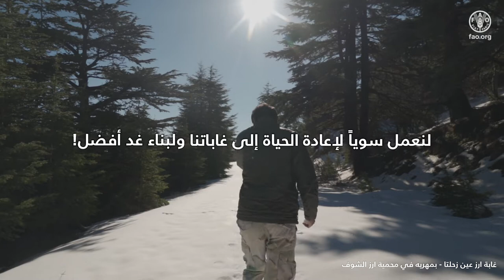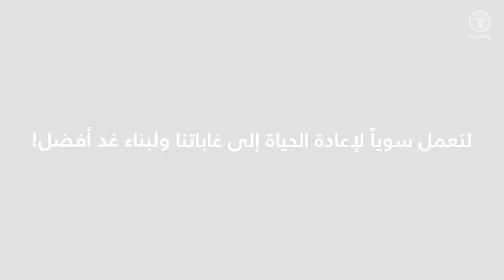الغابات السليمة ضرورية لمجتمع حيوي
أعدّت منظمة الأغذية والزراعة للأمم المتحدة في لبنان فيلماً قصيراً لتسليط الضوء على أهمية استعادة الغابات كسبيل للتعافي.

تعمل منظمة الأغذية والزراعة في لبنان على تعزيز التنمية المستدامة في قطاع الزراعة، بالتعاون الوثيق مع وزارة الزراعة وغيرها من الوزارات المختصة.

عام 2003، تم تنفيذ أول تقييم وطني للغابات والأشجار على أساس أخذ العينات بشكل منهجي في لبنان من قبل وزارة الزراعة بدعم من منظمة الأغذية والزراعة. وقدر التقييم أن 13 بالمائة من الأراضي اللبنانية هي عبارة عن غابات فعلية بينما 10-12 بالمائة تعد "أراض حرجية أخرى".

تقوم وزارة الزراعة حالياً، بدعم من منظمة الأغذية والزراعة، بإجراء تقييم جديد لتحديث المعلومات. وقد كثفت المنظمة ووزارة الزراعة، بالتعاون مع الهيئات العامة الأخرى والمنظمات غير الحكومية، جهود إعادة التشجير خلال العام الماضي بدعم مالي من المانحين، بالإضافة إلى القطاع الخاص.

وفي هذا الإطار، تنفّذ منظمة الأغذية والزراعة للأمم المتحدة في لبنان مشروع " تأقلم المساحات الحرجية مع تغير المناخ في المناطق الجبلية" بالتعاون الوثيق مع وزارة الزراعة بتمويل من مرفق البيئة العالمي.